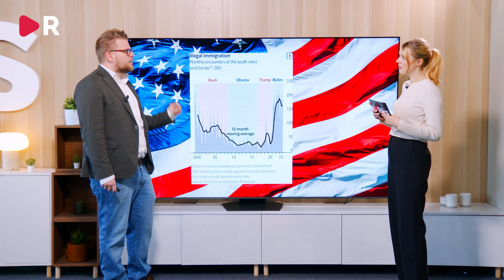Allt du behöver veta om det amerikanska valet – Trump ser ut att vinna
Rättelse: I klippet säger Jacob att Tim Walz är guvernör i Wisconsin, det är i Minnesota han är guvernör.

Det Amerikanska valet är en riktig nagelbitare men Donald Trump har en blygsam ledning över Kamala Harris i dagsläget. Vilka frågor är det som avgör valet och varför är svensk media så besatta av just Donald Trump?